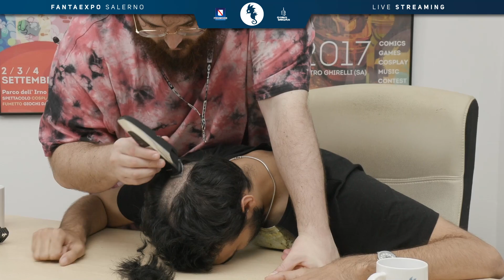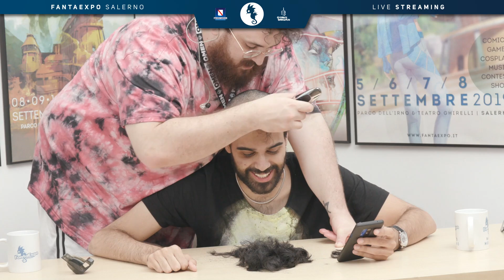CROIX89 RADE DARIO MOCCIA AL FANTAEXPO 2020